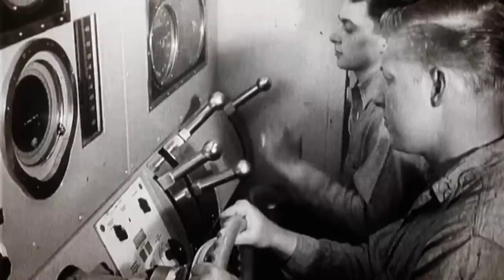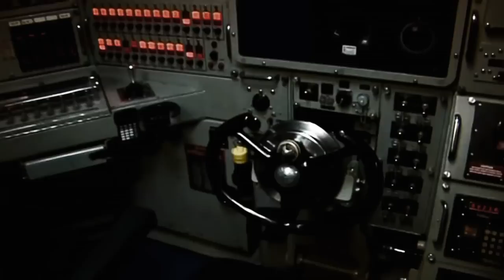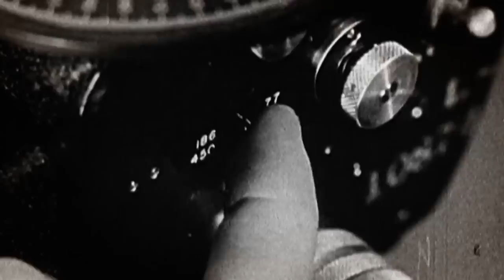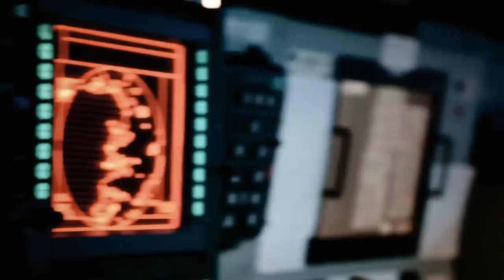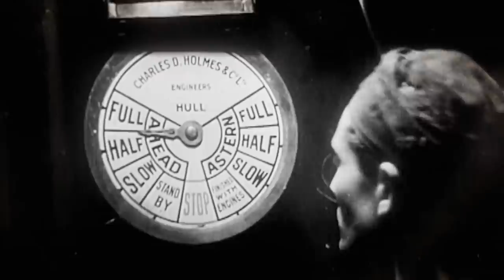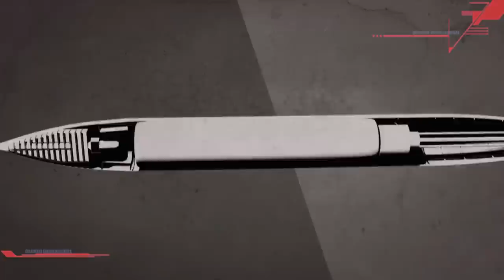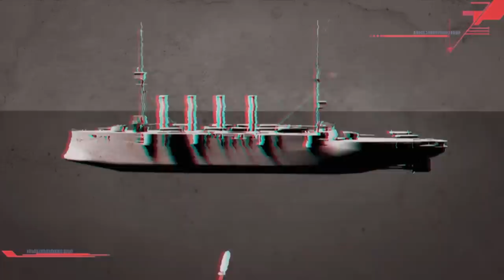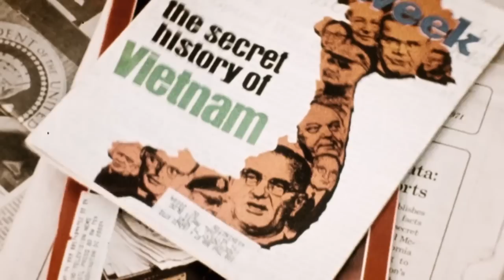Why Did Allied Ships All Fear The U-Boat? | War Machines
From the U-Boats that stalked the oceans of WW2 to the USS Nimitz that rules the waves today, this episode looks back at some of the greatest battleships, submarines and aircraft carriers in history.

00:00 Intro
02:13 Iowa Battleship
04:25 Bismarck
06:50 Queen Elizabeth
09:00 Arleigh Burke
10:40 Los Angeles Submarine
12:18 U-Boat
14:56 Nuclear Submarine
17:17 Type VII U-Boat
20:27 George Washington
23:04 Battle Cruiser
25:20 Guided Missile Cruiser
27:42 British Destroyer
30:25 Torpedo
32:00 American Destroyers
38:00 USS Enterprise
39:50 Aircraft Carriers
42:15 USS Hornet
42:25 Forrestal-Class
46:00 HMS Ark Royal
48:15 USS Nimitz